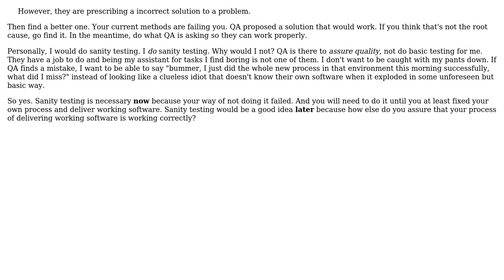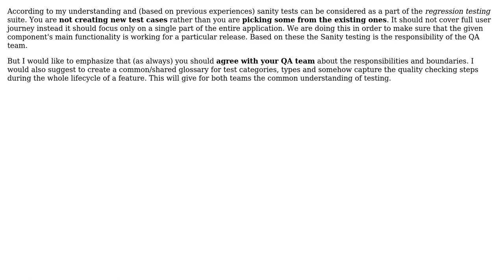Should Developers Conduct Sanity Testing in Public Dev Environment, if they Tested Locally and...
Software Engineering: Should Developers Conduct Sanity Testing in Public Dev Environment, if they Tested Locally and Wrote Unit Tests?